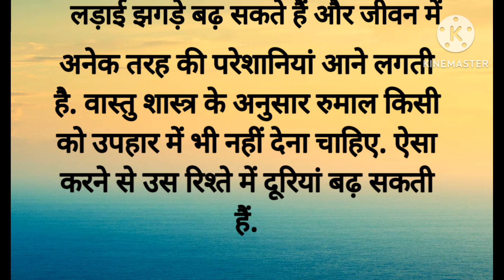भुखे मर जाना अच्छा है पर पडोसीयो से भुलाकर भी न मागना ये चीजें | Vastu tips|Holi|Vastu upay|hindi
gharelu nuskhe
gharelu upchar
gharelu
kitchan tips
kitchan
cooking tips
cooking tips and tricks
cooking
cooking tips in Hindi
suvichar
vichar
acchi vichar
acchi vidio
acchi kahani
health
health tips
motivational
motivational quotes
quotes
quotes in Hindi
hindi story
hindi stories
Hindi kahaniyan
lessonable story
lessonable

रोटी खिलाने से क्या होतासीक्रेट कुकिंग टिप्स 30|Viral kitchen tips|Motivational quotes|Lessonable cooking|Health tips|Hindi है
1दिन में कितनी रोटी खाना चाह